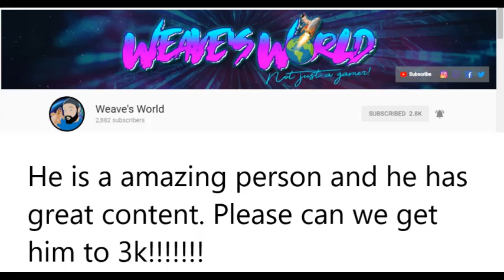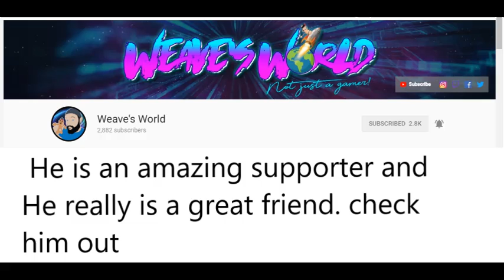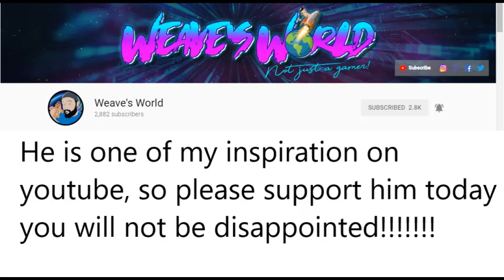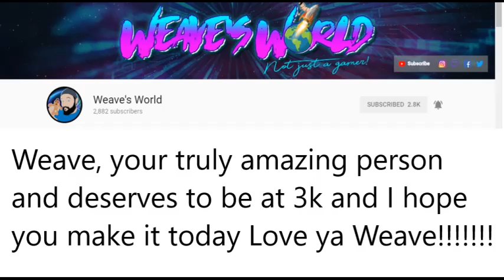Shoutout to Weave World!!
This shoutout to weave world he is amazing person and i would love to see him at 3k. He has done so much for my channel and i know he has help so many others. So please can you all support him and share the video to every social media sights please.

The music is done by the supra its donny dave gaming  band. All the right is reserved with the them
The Supras are:
David Shanks - Songwriter/Producer
Lee Keegan - Songwriter/Vocals Label - Unsigned

 Thank you to all my supporters, you all are more like family to me. Love each and everyone one of you